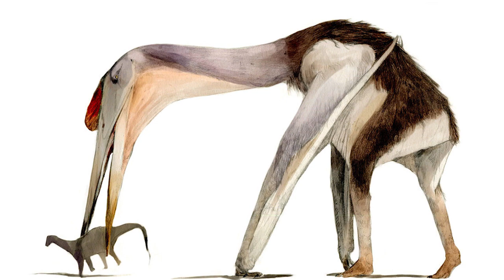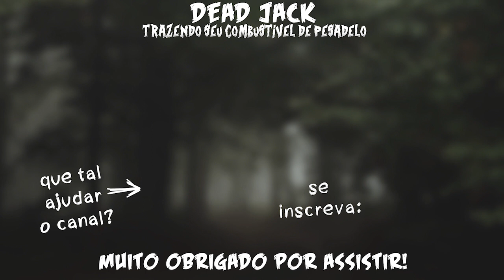QUAIS OS MAIORES ANIMAIS QUE JÁ EXISTIRAM?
O mundo animal com certeza é cativante e cheio de segredos muito interessantes. Desde as pequenas formigas e abelhas com suas sociedades e moradias bem organizadas, até os gigantescos dinossauros da pré história. Podemos aprender muitas coisas fascinantes com qualquer um deles. Esses animais enormes, porém, por sua vez, talvez chamem mais a atenção de imediato, justamente por causa de seu tamanho. Tanto que até mesmo os cinemas nos apresentam filmes sobre eles. Temos filmes de cobras gigantes, primatas gigantes e por aí vai. Mas enfim, hoje não estamos aqui pra falar de ficção. E na verdade vocês vão ver que o mundo real pode nos presentar com criaturas tão gigantescas e curiosas, quanto as telas. Espero que estejam preparados, porque nesse vídeo iremos conhecer os maiores animais que já existiram nesse mundo.